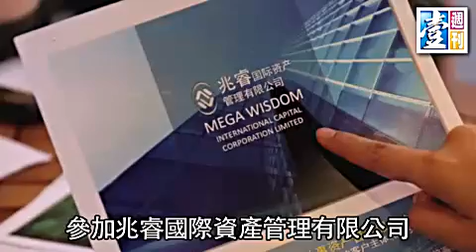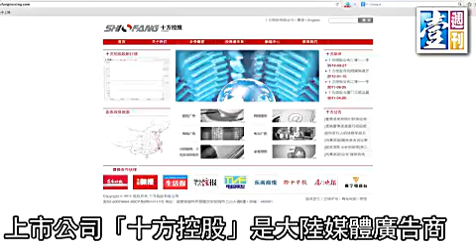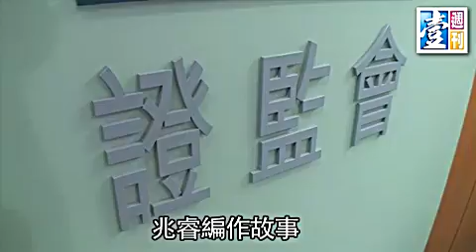Mega Wisdom Scam News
借上市公司落疊 「中國六合彩」詐騙實錄
06/18/2014
世界盃開鑼，賭波博彩熱潮乘勢而起，自稱屬上市公司「十方控股」（1831）旗下的蚊型公司「兆睿」，指獲「中國六合彩」福利彩票授權發展網上賭業，於觀塘工業大廈的單位內開投資講座，遊說「幸運」市民入股，揚言一年後每月可「穩賺」五千元，場內多為中年人士，聽得入神之餘，不少更早已出錢投資，記者追查下卻發現「兆睿」與上市公司「十方控股」無關，亦未有任何單位獲中國福利彩票授權開展互聯網銷售福利彩票業務，可見其彩票業務更純屬虛構，市民要小心提防。